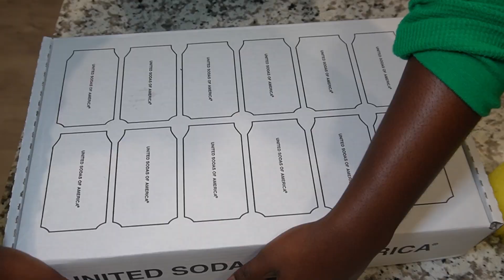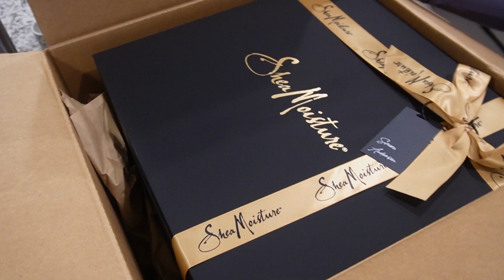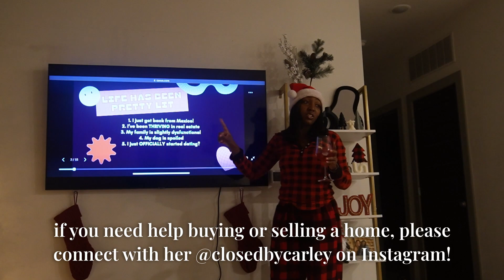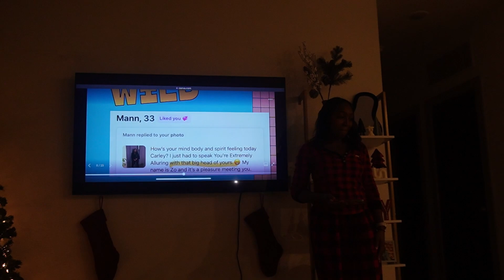VLOG: A crazy surprise in the mail, Christmas decorating, and a WILD Friendsmas || Vlogmas Day 11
Hi friend!

Happy Monday :) We are in the last stretch of vlogmas and starting this week out in the Christmas spirit! We finally finished decorating my apartment, opened a CRAZY PR package, and had the girls over for Friendsmas. This vlog was so much fun and I hope y'all also enjoy watching :)

Make sure to comment with any questions that you might have for me. Let's talk! Thanks for coming to my channel and spending some time with me!

xoxo, Mone 💕

Products Featured In This Video:

Green Christmas PJs

Red Ornaments from Target

Timeline
0:00 Trying new soda, and starting to decorate for Christmas
8:24 Finishing Christmas decorations, and a HECTIC (fun) Friendsmas